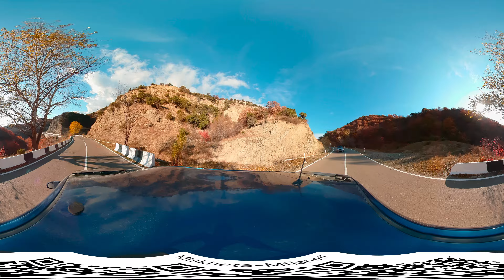Street View - Shiomghvime - Tsitelsopheli, Ananuri